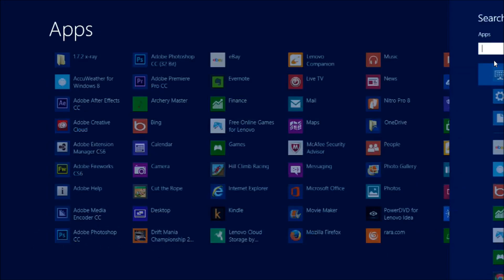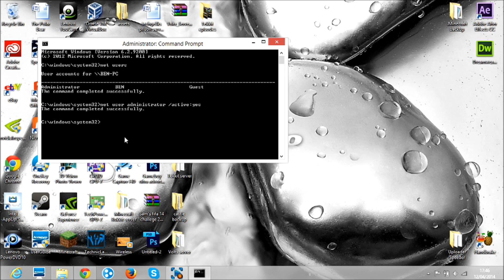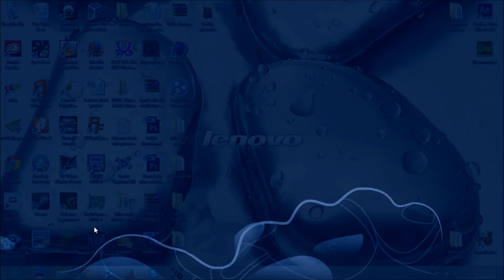How to unlock and login as the built in administrator in windows 8/8.1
How to login as administrator in windows 8 or 8.1

If you want to know how to login as administrator in windows 8 then this is the video for you.

Please remember to right click command prompt and run as administrator.

1st Command - net users
2nd Command - net user administrator /active:yes
3rd Command - net user administrator *

If you are unable to click Yes when you right click and run as administrator, then you will be unable to unlock administrator using this method. This is because extra security has been put on your computer so that you are unable to make changes.

If the administrator account doesn't show up at first try restarting

If you can't understand my accent Closed Captions are available. To turn on the closed Closed Captions click on the settings icon, then click subtitles/CC, and then click English (United Kingdom).